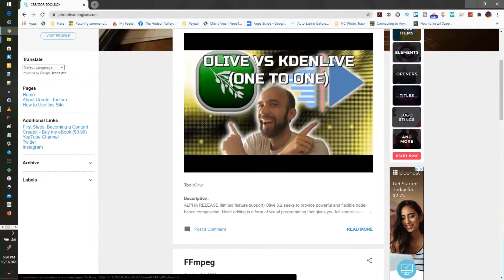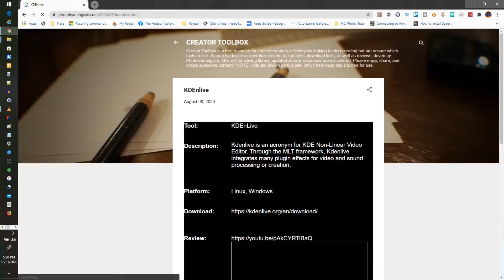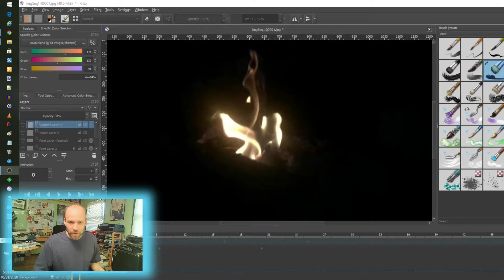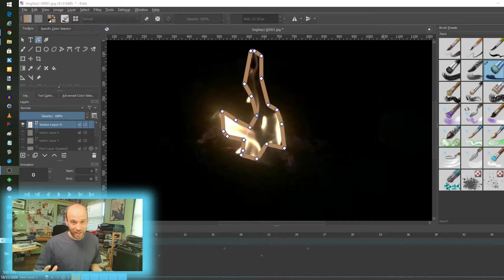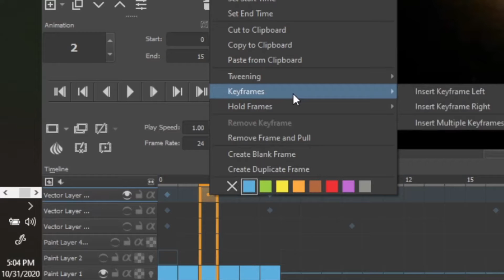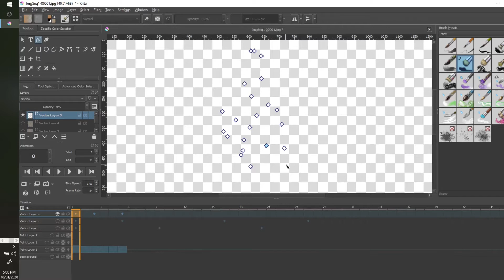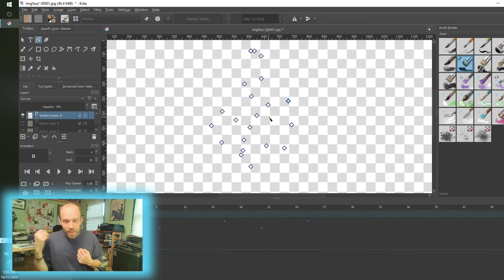How to use Vectors in Krita Animation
Is there a way to use vectors with Krita's 2D animation module? Let's explore how they can (and cannot)!